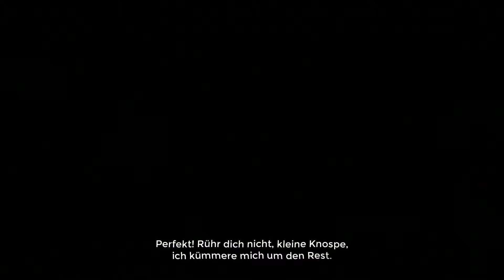Seasons after Fall [Gameplay] #1 - Lauf kleiner Fuchs! [German] [Let´s Play] [Deutsch]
☛Let´s Play Seasons after Fall in German/Deutsch in einem Gameplay mit Sondur.

Wir schlüpfen in die Seele eines kleinen Fuchses und erkunden die Welt durch die Jahreszeiten hinweg. Eine Welt im Handgemalten Design mit Rätseln und Abenteuern erwartet uns.
Es grüßt euer,
Sondur

★ Seasons after Fall PC★
Jump n Run
Erscheinungsdatum: 11. März 2015
Entwickler: Swing Swing Submarine
Herausgeber: Focus Home Interactive
Deutsch